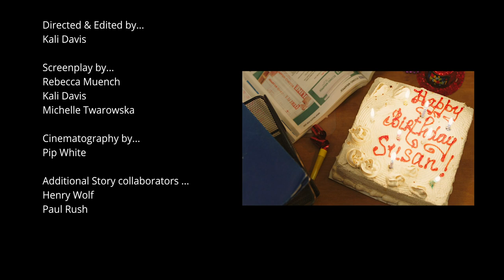HAPPY DAY – First Place Winner | AGBO’s No Sleep ‘til Film Fest 2021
Directed by Kali Davis, “Happy Day” is the first place winner in AGBO’s inaugural No Sleep ‘til Film Fest filmmaking competition.

Synopsis: A Polish cleaning woman makes her way through the workday, struggling with the Birthday unit on her English learning podcast. Through consistency and determination, she realizes the magic of understanding.

Director Bio: Kali Davis is a southern Californian native. She's currently about to graduate from The American Film Institute Conservatory. Davis has worked on various independent short films in Europe and the U.S. Before AFI, Davis studied filmmaking in Prague, Czech Republic, at FAMU. More recently, Davis co-wrote, directed, and co-produced a short film, "A Disagreement About Flies," currently in the festival circuit.

Director’s Statement: When Michelle, an old friend of mine from acting school, approached me and asked if I wanted to direct something for this 48-hour challenge, I was excited by the opportunity to experiment and play. This was our first 48-hour film challenge, so we wanted to give ourselves the space to feel as creative as possible under the stress of time. In preparation, we gathered a group of actors, a small crew, a few location options, and equipment. The prompt compelled us to think about our shared reality. Michelle had spoken about her journey of learning English after immigrating from Poland, and Rebecca and I both related to that experience after having lived abroad. The idea evolved organically from our conversations around this universal sense of alienation. The story was brought to life by an incredible team in which every person gave it their absolute all. It was a true collaboration based on trust and respect.

ABOUT NO SLEEP ‘TIL FILM FEST
AGBO’s “No Sleep ‘til Film Fest” is a 48 hour short filmmaking competition, which invites emerging creators to make a bite-sized film, three minutes or less, based off of the provided creative prompt. The judges for the festival included AGBO Co-Founders and Chairmen Anthony and Joe Russo, Vice Chairman Mike Larocca, Co-Presidents of Story Christopher Markus and Stephen McFeely, and President of Creative Angela Russo-Otstot. The top three winners will receive script writing software from Final Draft and will join the AGBO Storytellers Collective, an alumni network of participants from other AGBO fellowship programs. Additionally, the first-place winner will receive camera equipment from RED and a storyboard sketch of their film from storyboard artist Anthony Leonardi. The second-place winner will receive an electric bike from Story Bikes.

ABOUT AGBO:
Founded by award-winning, record-breaking directors Anthony and Joe Russo, AGBO is an artist-led entertainment company focused on creating content borne of innovative story universes across film, television, and digital platforms. The company is headquartered in downtown Los Angeles, CA.